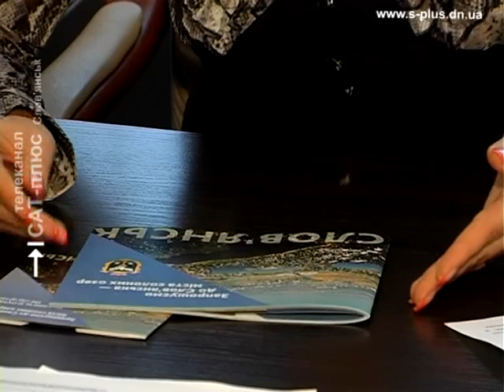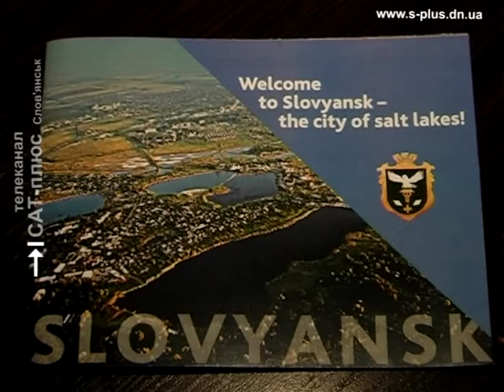Паспорт города Славянск